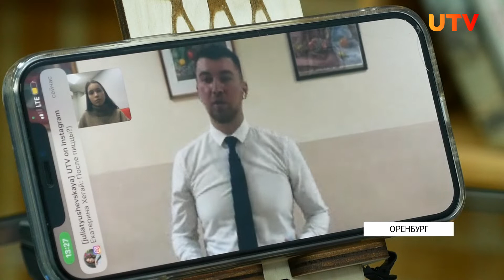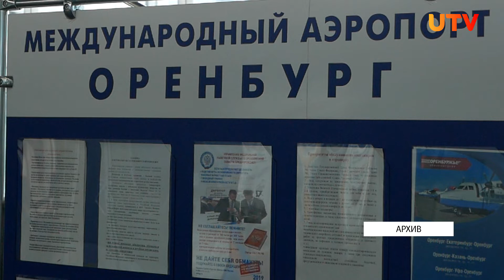Новости твоего города от 21 февраля 2022